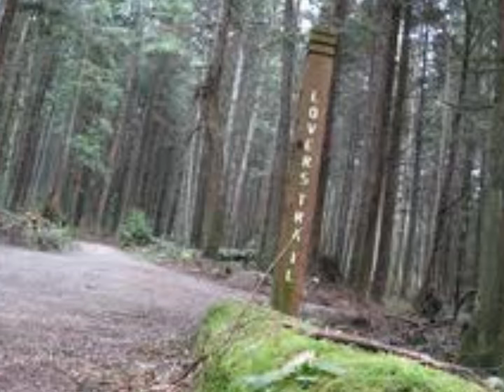PAT BOONE I'll Be Home